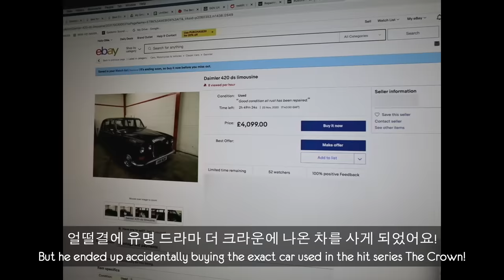1년동안 외식 못한 영국신사가 4년만에 한국치킨을 먹어보는 순간...!! (feat. 로제 떡볶이)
영상의 모든 출연진을 포함한 스태프 전원은 촬영 이전 코로나19 음성 확진을 받았습니다.
모든 촬영 과정은 정부의 방역 지침에 따라 전문가의 확인을 받아 진행되었습니다.

저희가 대체 어떻게 이 차를 구한건지 궁금하시다면, 지난주 영상에서 확인하실 수 있습니다!

오늘 영상에 나온 음식은 한국 식당 ‘올레’에서 구매했습니다. 올레 주소:  88 Shaftesbury Ave, London W1D 6NH입니다!

Everyone in this video including the crew had a negative COVID-19 test prior to shooting.
All activities were fully risk assessed and monitored in accordance with UK government guidelines.

If you missed last week's video of how on earth we got this car, check it out

You can find Olle in Central London here: 88 Shaftesbury Ave, London W1D 6NH